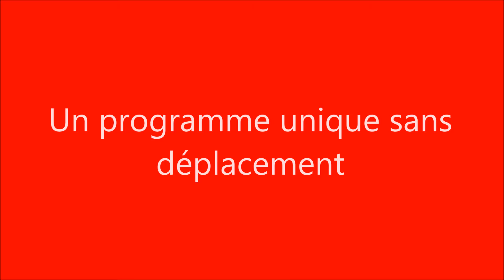Gardiens glace synthétique AHJB